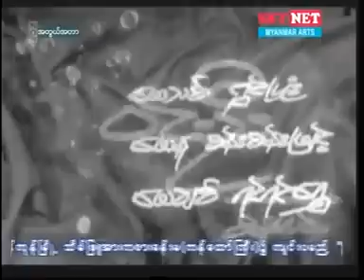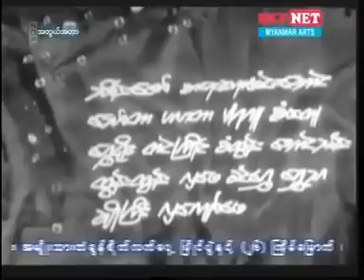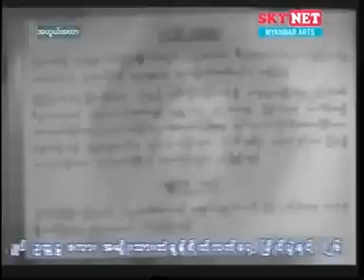အတွယ်အတာ (သီလ ပညာပေး) - ဝင်းဦး / အတြယ္အတာ (သီလ ပညာေပး) - ဝင္းဦး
အတွယ်အတာနဲ့ ငါးပါးသီလ ပညာပေး ရုပ်ရှင်